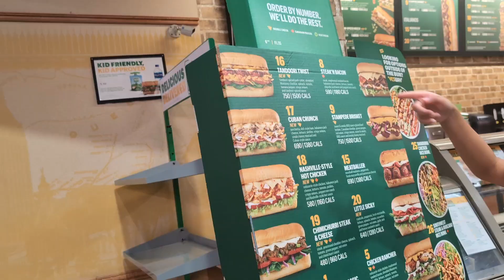Esteban aéroport jour et le Toronto ici le Niagara water fall